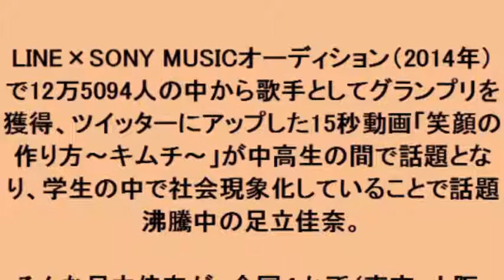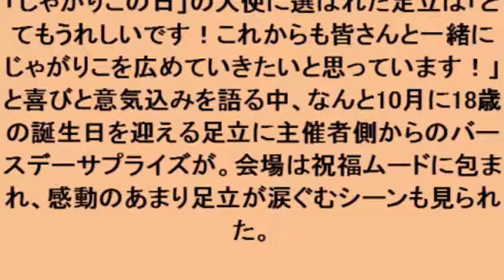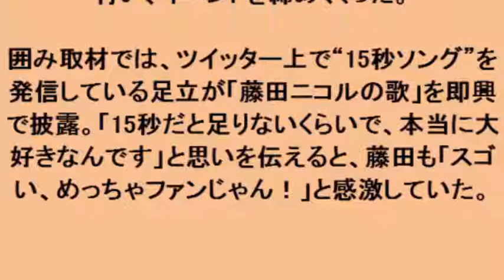1023名学生限定「じゃがりこの日」PRイベント東京会場で生歌披露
1023名学生限定「じゃがりこの日」PRイベント東京会場で生歌披露